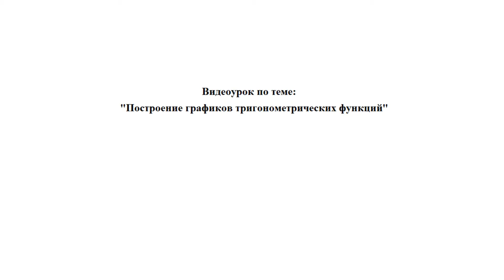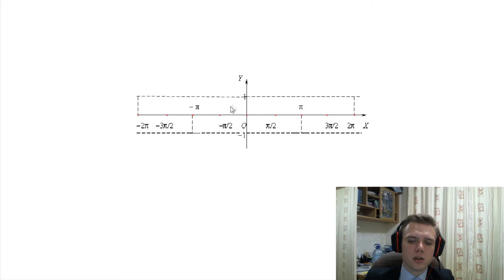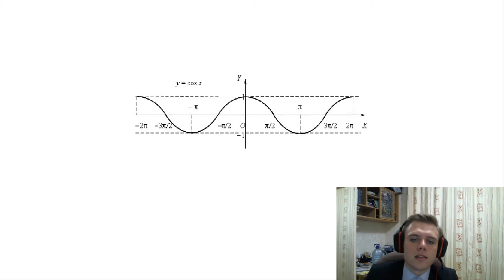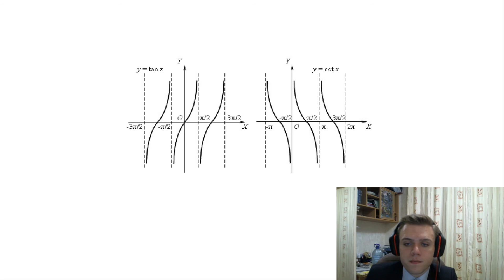Построение графиков тригонометрических функций